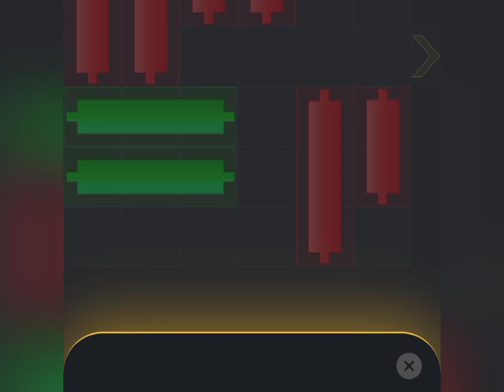Hamster 🐹 Kombat Mini Game Aug. 7 (Puzzle solved)